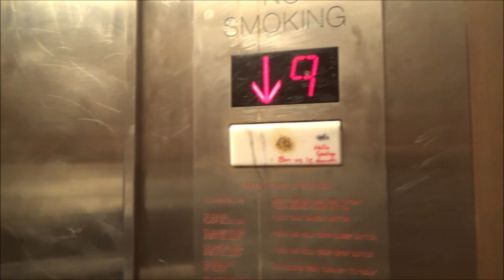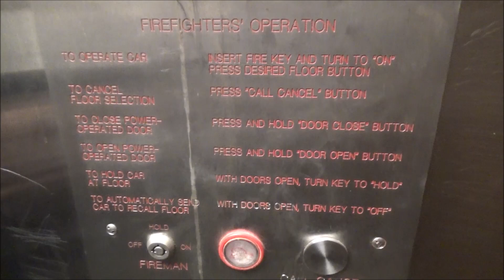9 FLOOR HYDRAULIC ELEVATOR! Gross Montgomery Hydraulic Elevators-Beach St PS-San Francisco, CA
Clickbait! These are actually only 5 floors but the floors are numbered in odd numbers. These things are actually disgusting and look like they haven't been cleaned since they were modded. I'm guessing these used to have G&P or something but they got an Innovation slap on mod. This garage is located near Fisherman's Wharf. Nothing special here!

M - Sacramento, CA
T - San Francisco, CA
W - University of Nevada, Reno
Th - Reno, NV
F - University of California, Davis
Sat - Sacramento State University
Sun - Hong Kong or Random Video (compilation, etc)